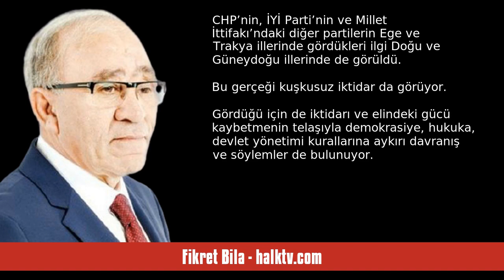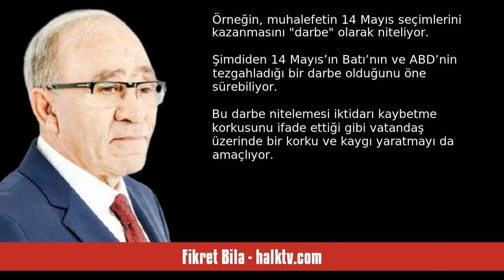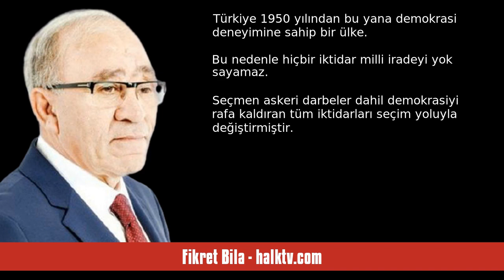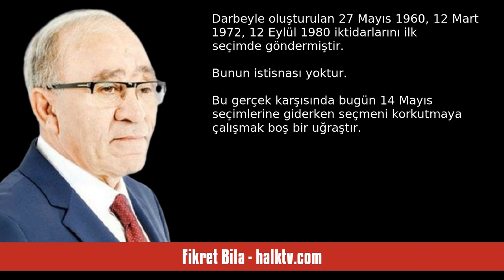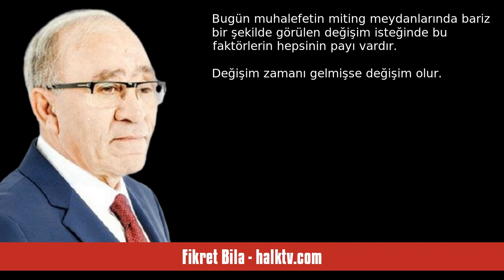FİKRET BİLA: ZAMANI GELMİŞSE DEĞİŞİM KAÇINILMAZDIR - SESLİ KÖŞE YAZISI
Fikret Bila - halktv.com - Zamanı Gelmişse Değişim Kaçınılmazdır - 3 Mayıs 2023 tarihli yazısının seslendirmesi

"Seçmen, iktidarı değiştirmeye karar vermişse hiçbir güç bunu değiştiremez.

Halkın değişim isteği önce miting meydanlarına yansır.

Muhalefet partilerinin mitingleri bu değişim isteğini yansıtıyor.

Millet İttifakı’nın meydanları doldurması, mitinge gelenlerin coşkusu seçiminin değişim isteğini yansıtıyor.

Bu coşku sadece CHP’nin zaten güçlü olduğu yerlerde değil, daha önce zayıf olduğu illerde de görülüyor. CHP’nin, İYİ Parti’nin ve Millet İttifakı’ndaki diğer partilerin Ege ve Trakya illerind. "